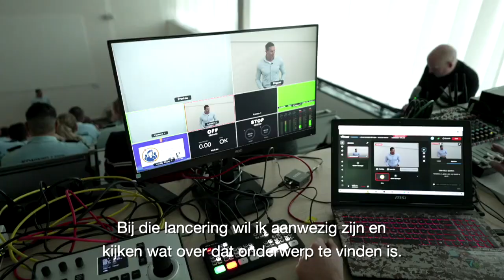Dagje KMarren met Kees: Wapenadjudant Koninklijke Marechaussee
De rode draad door zijn takenpakket vormt de onderofficier. Als Wapenadjudant Koninklijke Marechaussee is het vertegenwoordigen van de ruggengraat van de organisatie namelijk de voornaamste missie van adjudant Kees de Witte. Als spreekbuis en schakel naar Commandant Koninklijke Marechaussee (CKMar) en ook de Marechausseeraad vervult De Witte een aantal belangrijke taken in dienst van de onderofficieren.

*DE KONINKLIJKE MARECHAUSSEE*
_De Koninklijke Marechaussee waakt over de veiligheid van Nederland en het Caribisch deel van het Koninkrijk der Nederlanden. Wereldwijd wordt de Marechaussee ingezet op plaatsen van strategisch belang. Van koninklijke paleizen tot aan de buitengrenzen van Europa. Van luchthavens in Nederland en het Caribisch gebied tot oorlogs- en crisisgebieden overal ter wereld._